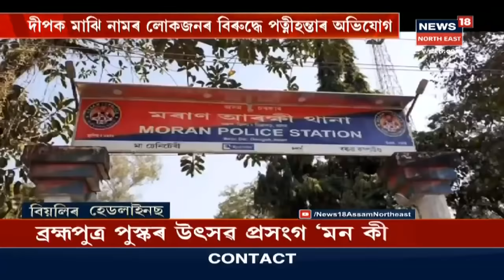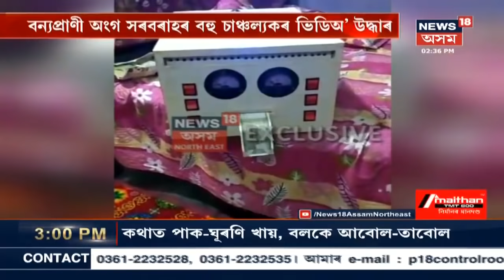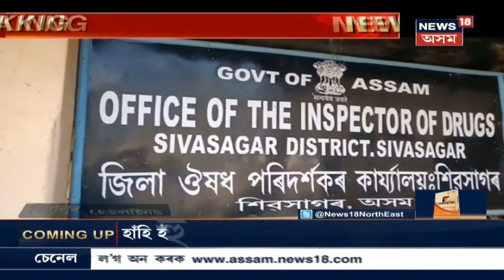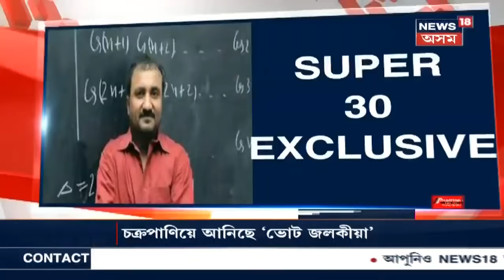আবেলিৰ Headlines : Majuliত আগমন হৈছে পৰিভ্ৰমী পক্ষীৰ, ইয়াৰ সৌন্দৰ্যত মোহ গৈছে পৰ্যটক সকলো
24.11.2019 : এতিয়া জিলিকি উঠিছে মাজুলি । লগতে চাওক আন আন সংবাদ সমুহ ।